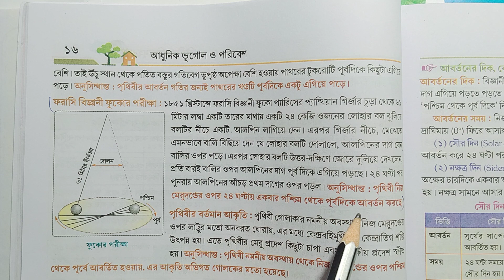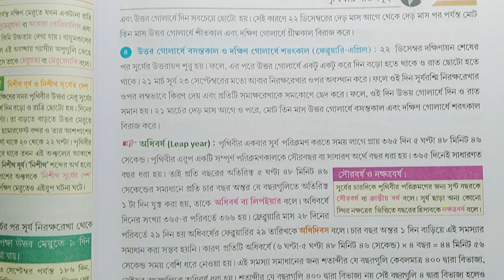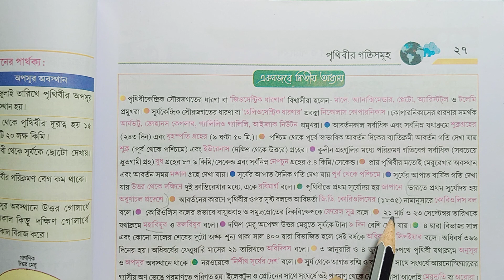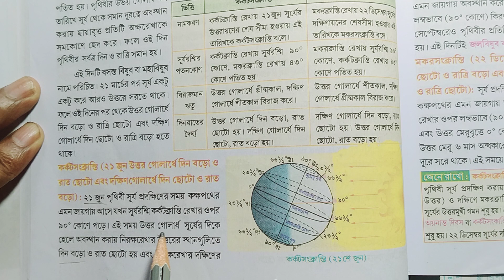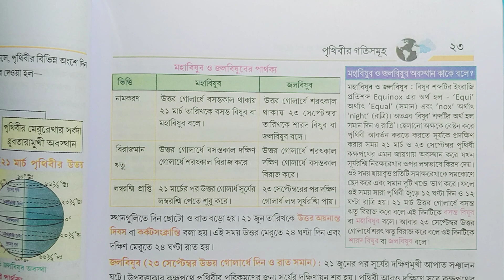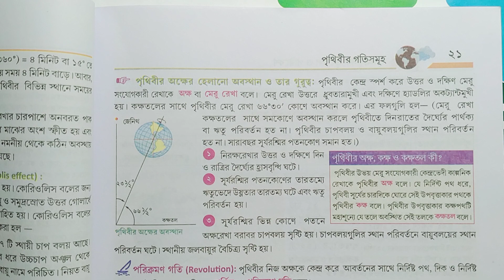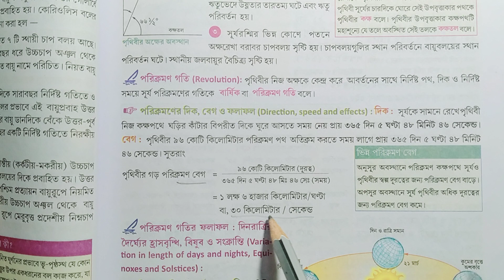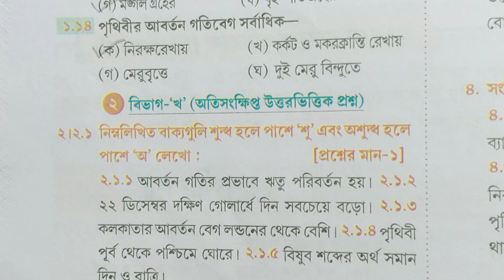class 9 bhugol dwitiya adhyay book of India part 1/chapter 2 geography/ভূগোল 9/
Class 9 Geography chapter 2 book of India,class 9 bhugol dwitiya adhyay anushilan prashno uttar, geography book of India class 9, yudhishthir Class 9 Geography book of India, Class 9 Geography book of India answer, Class 9 Geography chapter 2 question answer,